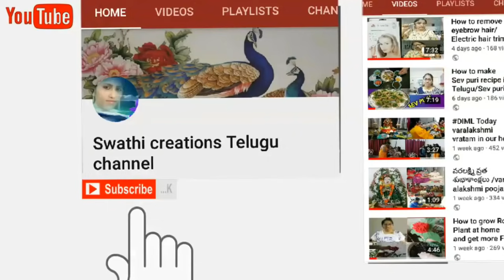Usiri deepam ela pettali/usiri deepam/usirika deepam /karthika masam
Usiri deepam ela pettali/usiri deepam